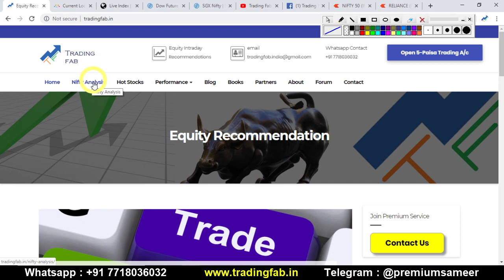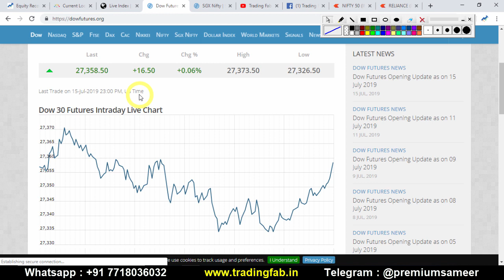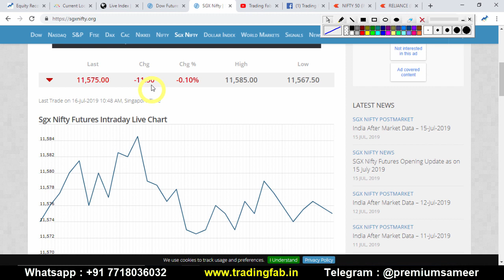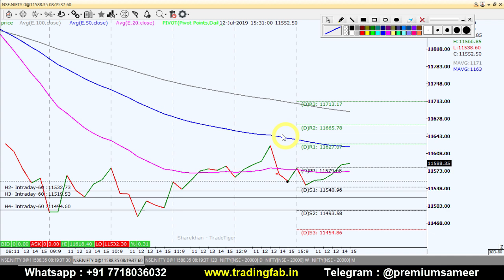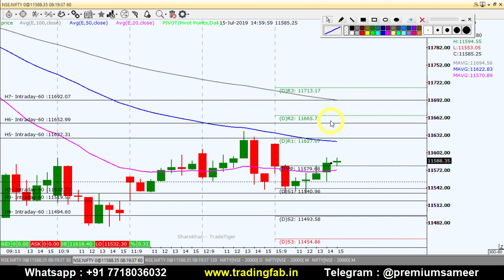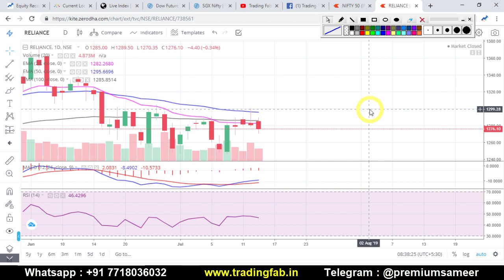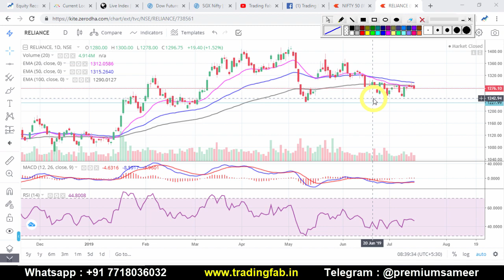Nifty Intraday Trading Strategy 16 07 19 | Reliance Industries Ltd | Technical View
.OR.

.OR.